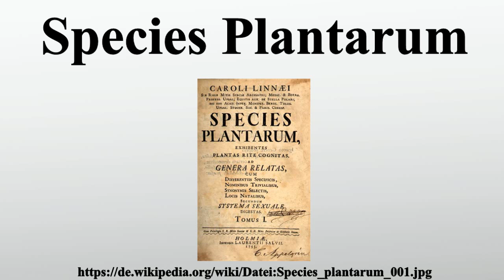Species Plantarum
Vielen Dank für Ihre Unterstützung:

Species Plantarum ist der Titel eines zweibändigen Werkes von Carl von Linné, in dem er alle ihm bekannten Pflanzenarten beschrieb und erstmals für jede Art einen zweiteiligen Namen angab.Auf dem 1905 in Wien tagenden II.Internationalen Botanischen Kongress wurde der Zeitpunkt der Veröffentlichung von Species Plantarum als Beginn der modernen Nomenklatur für Pflanzen festgelegt.

Bild-Copyright-Informationen
Urheber Info: Carl von Linné (1707–1778) Alternative Namen Carl Linnaeus Beschreibung Botaniker Geburts-/Todesdatum 23. Mai 1707 10. Januar 1778 Normdaten VIAF: 34594730 ISNI: 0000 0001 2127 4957 GND: 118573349 LCCN: n79109333 SELIBR: 253377 WorldCat Upload of Scan by Valérie75, 11:45, 30. Apr. 2006